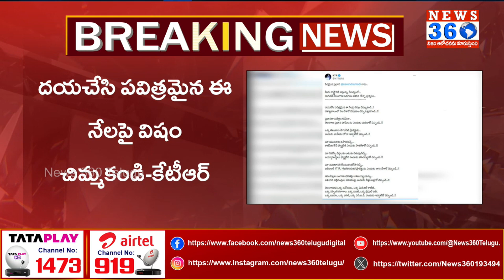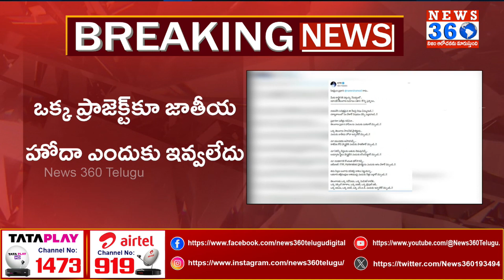KTR Sensational Tweet On PM Modi | BRS vs BJP